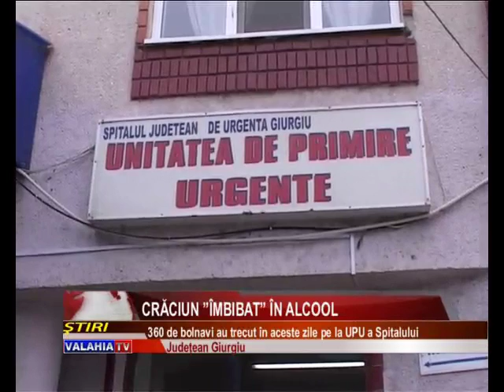CRĂCIUN ”ÎMBIBAT” ÎN ALCOOL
EXCESUL DE MANCARE SI BAUTURA CU OCAZIA CRACIUNULUI A PROVOCAT DURERI MAI MULTOR GIURGIUVENI. 360 DE BOLNAVI AU AJUNS LA UNITATEA DE PRIMIRE URGENTE DE LA SPITALUL JUDETEAN GIURGIU PREZENTAND IN PRINCIPAL INTOXICATII CU ALCOOL.